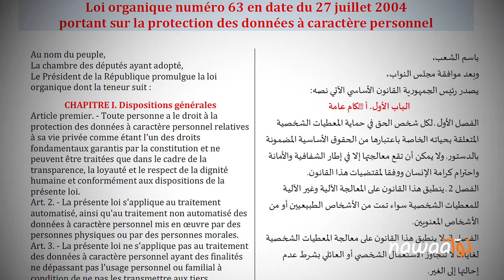INPDP - مقتطفات ندوة 30 ماي 2016 - واقع حماية المعطيات الشخصية و التحديات القادمة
الهيئة الوطنية لحماية المعطيات الشخصية
 - ندوة صحفية - 30 ماي 2016

واقع حماية المعطيات الشخصية و التحديات القادمة